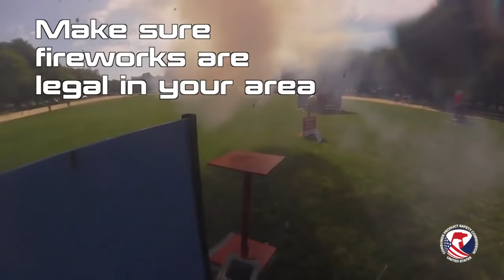Fireworks Safety 2020 | Consumer Product Safety Commission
This is a government video about firework safety.

Tips to Celebrate Safely this July 4th:

- Never allow young children to play with, or ignite, fireworks, including sparklers. Sparklers burn at temperatures of about 2,000 degrees Fahrenheit—hot enough to melt some metals.

- Keep a bucket of water or a garden hose handy, in case of fire or other mishap.

- Light fireworks one at a time, then move away quickly.

- Never try to relight or handle malfunctioning fireworks. Soak them with water and throw them away.

- Never place any part of your body directly over a fireworks device when lighting the fuse. Move to a safe distance immediately after lighting fireworks.

- Never point or throw fireworks (including sparklers) at anyone.

- After fireworks complete their burning, douse the spent device with plenty of water from a bucket or hose before discarding the device to prevent a trash fire.

- Make sure fireworks are legal in your area, and only purchase fireworks that are labeled for consumer (not professional) use.